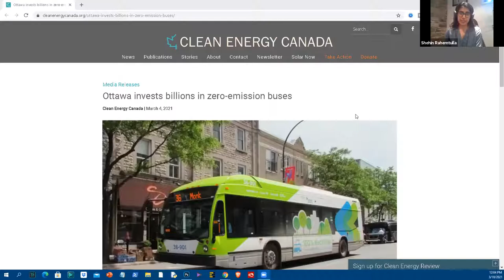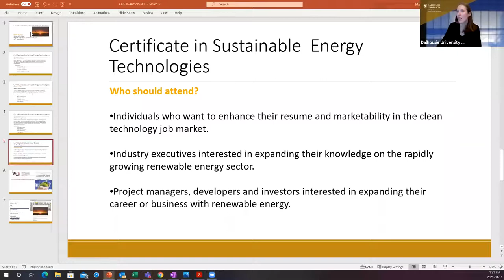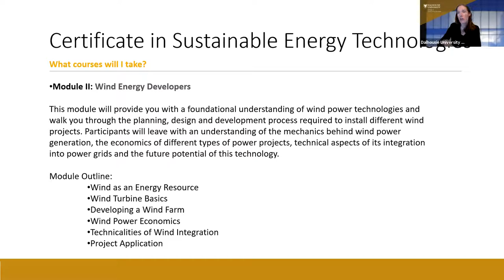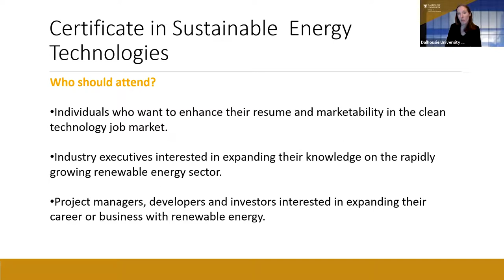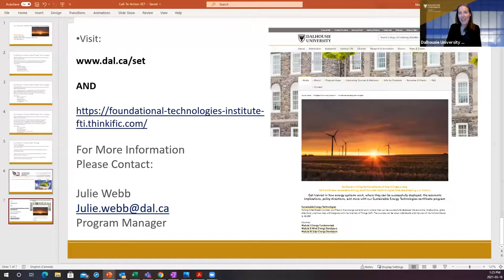Sustainable Energy Technologies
This information-packed conversation featuring Sustainable Energy expert instructor Shehin Rahemtulla was recorded on March 18, 2021.
Some of the critical topics covered in this valuable 30-minute webinar include:

- Climate Change: What do we know in 2021?
- What is Canada doing to mitigate climate change
- Why have major corporations recently committed billions of dollars to renewable energy innovation
- What are some of the challenges associated with renewable energy?
- What happened to renewable energy during the COVID-19 pandemic?

Thanks to our moderator by George Levy, CSBCB, CBP, GBP , expert instructor in blockchain technology and digital economy.

Sustainable Energy Technology and opportunities you can benefit from. Be part of this technological revolution.

To learn more about the Certificate in Sustainable Energy Technologies, please visit the certificate

As of April 28, 2021, we are now known as the Faculty of Open Learning & Career Development.